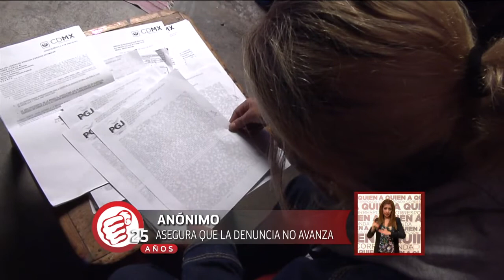Su hija fue víctima de abuso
Asegura que la denuncia no avanza.